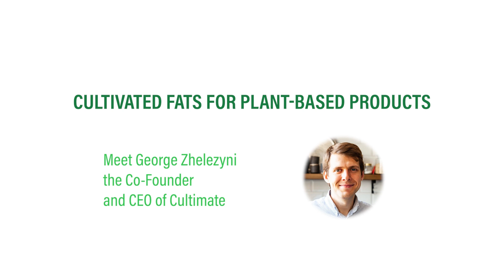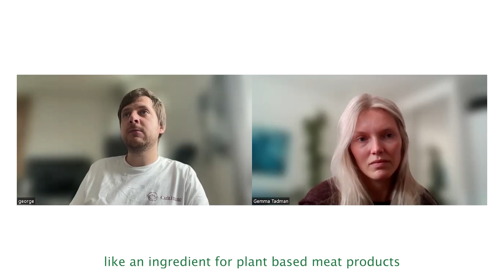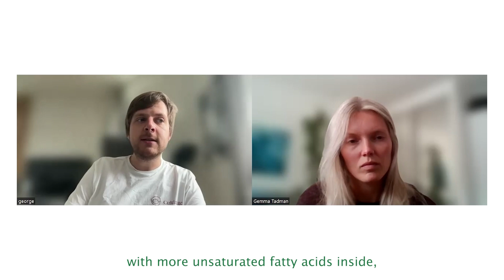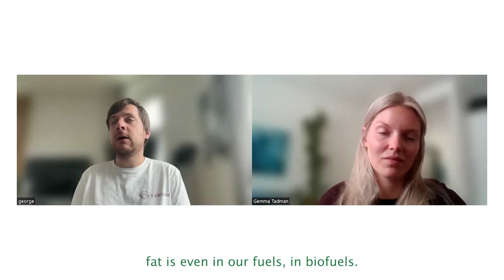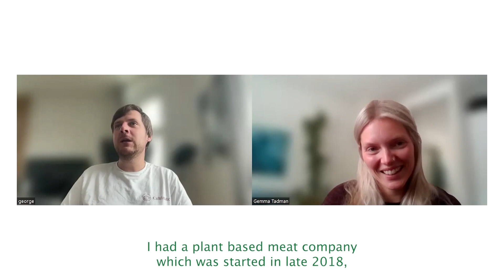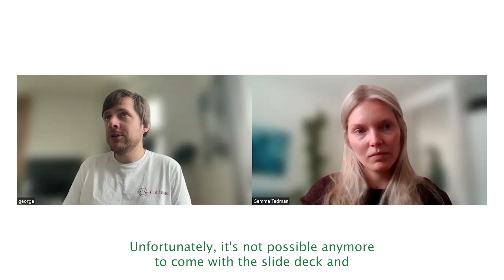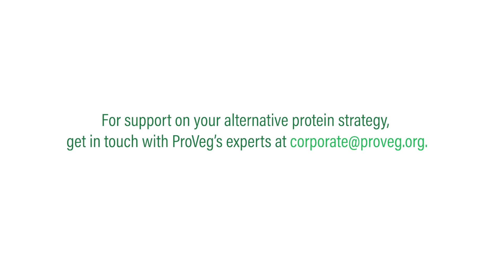The powerful potential of cultivated fats for plant-based products: expert insights from Cultimate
The New Food Hub interviews George Zhelezyni, Co-Founder and CEO of Cultimate, a Berlin-based cultivated fat brand.